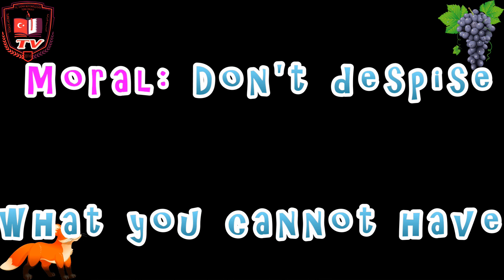The Fox and the Grapes 2019